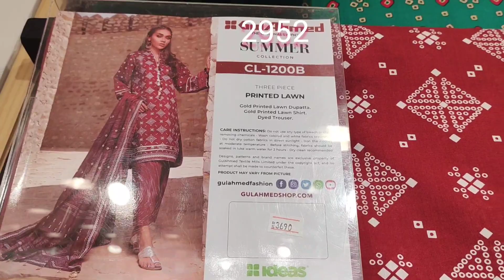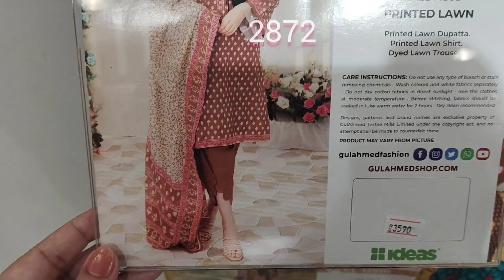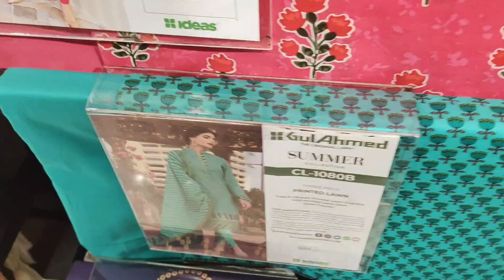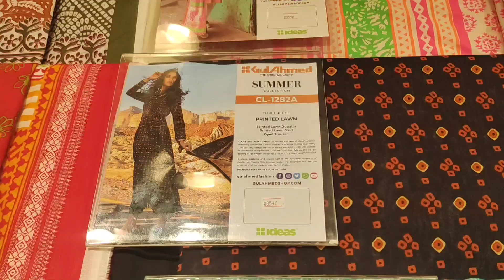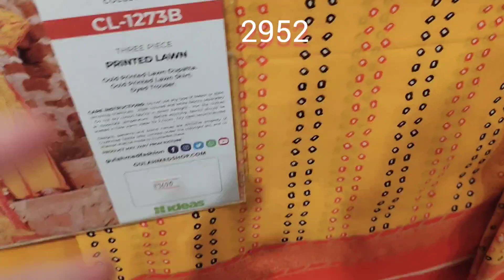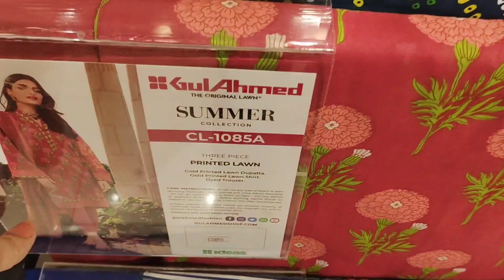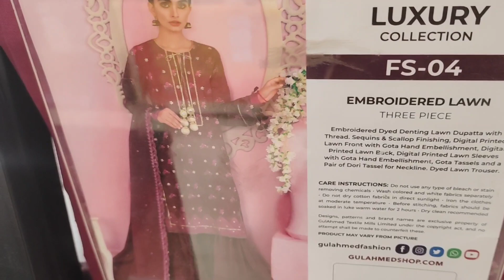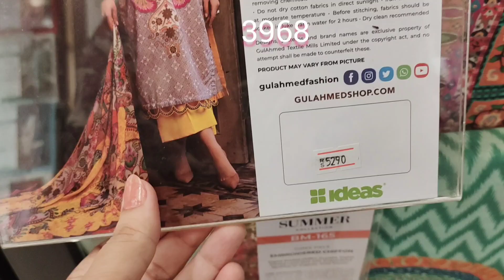Gul ahmed printed chunri 3pc summer unstitched||upto 70% off summer sale|| 8 October 2021